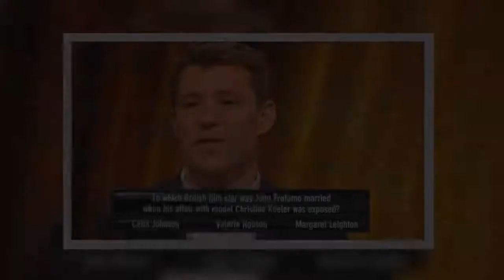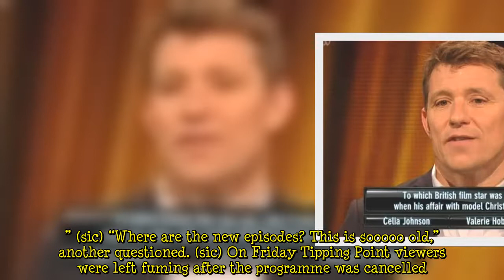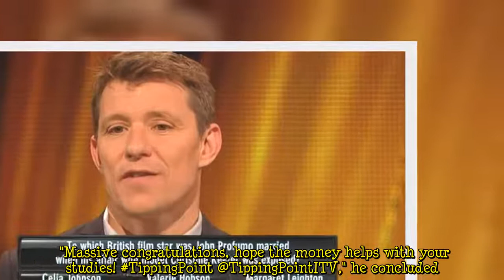Tipping Point fans in uproar as ITV ‘pull’ new episode from TV schedule ‘They lied’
During Monday’s Tipping Point, ITV host Ben Shephard welcomed four contestants to the show. Contestants Sam, Emily, Jim and Paul had to battle it out against each other in the hope of winning some mega-money. However, just minutes into the game show, viewers noticed that the instalment wasn’t a new episode, and one even claimed the show was from 2018. Before the show had even begun, the ITV voiceover told viewers that the Tipping Point episode was a new one. “Now on ITV, let’s see if the contes  ...